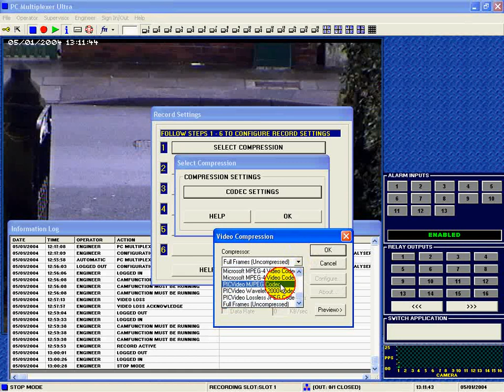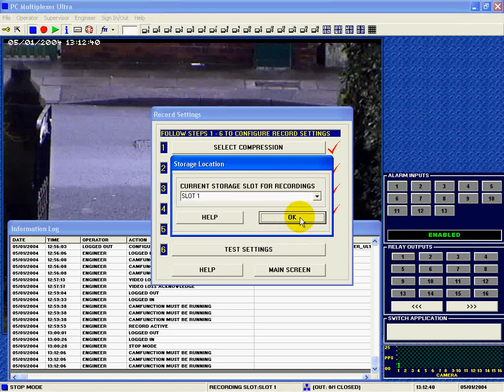PC Multiplexer Ultra Record Settings